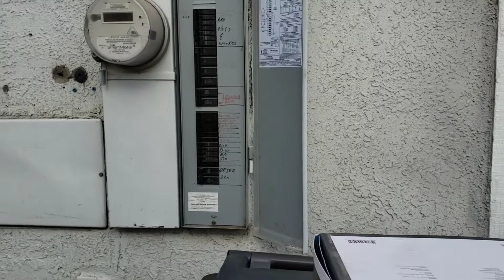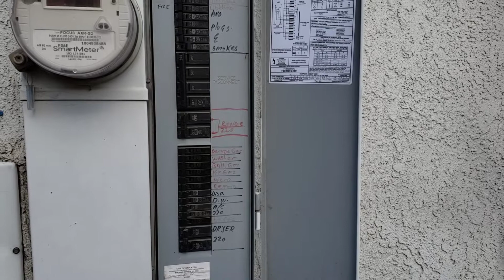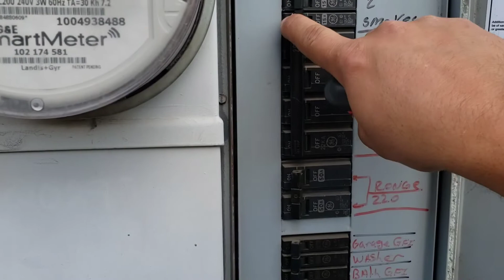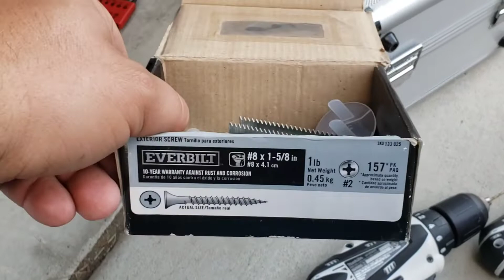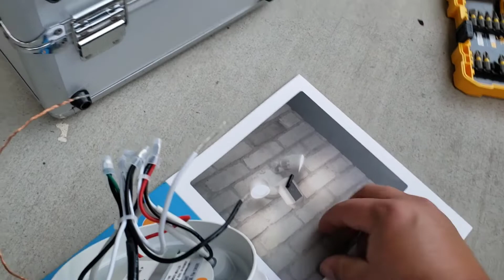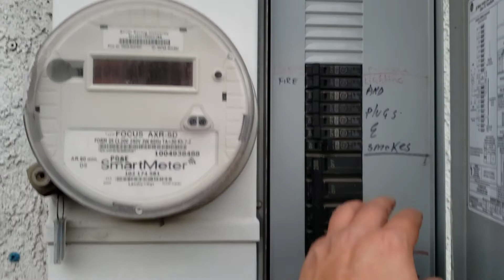Como Instalar una Camara de Ring con Luces en la Cochera en Español/ Ring Floodlight Installation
Como installar una cámara de Ring con luces sensitivas enfrente de la cochera.